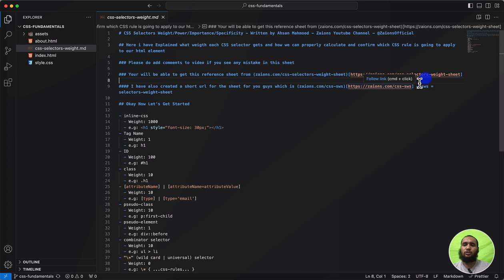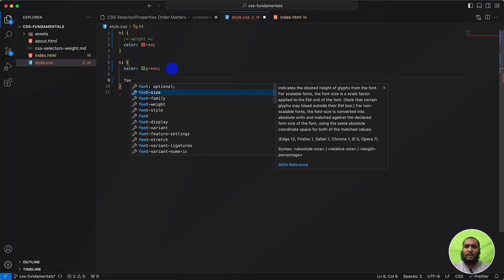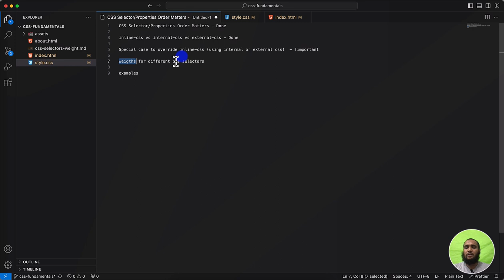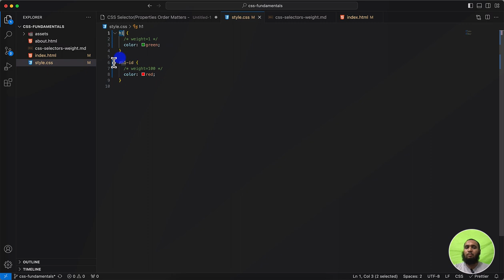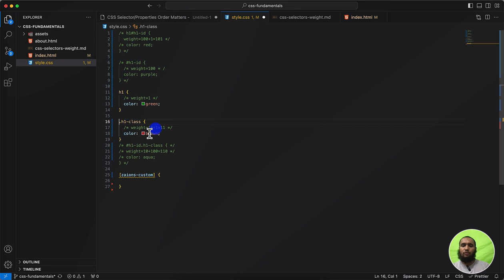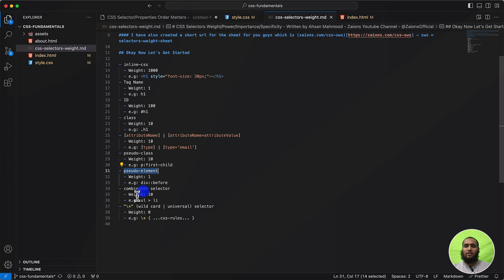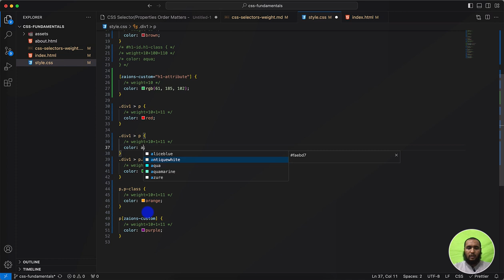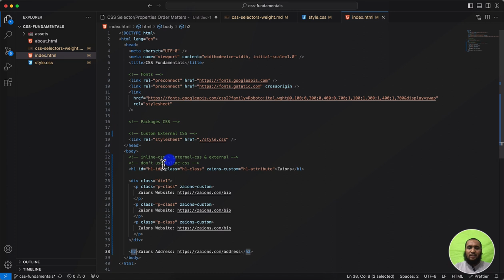Complete Guide on CSS Selectors Specificity | Tool & Ref-Sheet for CSS Selector Specificity Count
🌟 Welcome to Another Informative Tutorial by Zaions! 🌟

Today's lesson dives deep into the crucial topic of CSS Specificity. Ever wonder why some styles override others? That's specificity at work!

📌 In this Tutorial, You Will Learn:
How CSS Specificity is Calculated 📊
The Importance of Understanding Specificity 🎯
Practical Examples and Solutions 🛠️

📈 CSS Specificity: The Basics 📈
We'll start by understanding how specificity units are allocated for different types of selectors:

Tag name, pseudo-element selectors: 1 unit 📜
Class, attribute, pseudo-class selectors: 10 units 🏷️
ID selectors: 100 units 🔒
Inline-CSS: 1000 units 💻

📑 FREE Reference Sheet & Web App 📑
To make life easier, we've created a reference sheet that you can use for future projects. Plus, try our free web app for calculating CSS specificity CSS Specificity Calculator

📝 Note: Combinator selectors count is currently in progress and will be added soon.

🎉 Examples & More! 🎉
We demonstrate several real-world examples, so by the end of this tutorial, you will be proficient in calculating CSS specificity.

🔔 Don't Miss Out on Future Content! 🔔